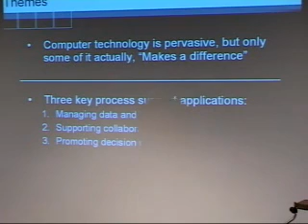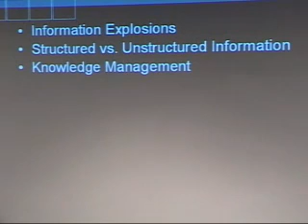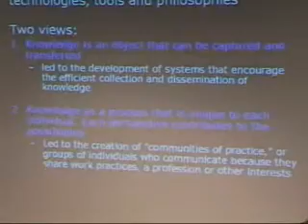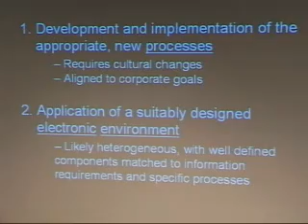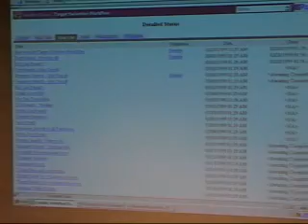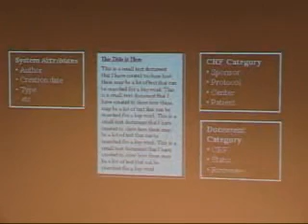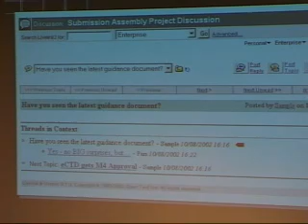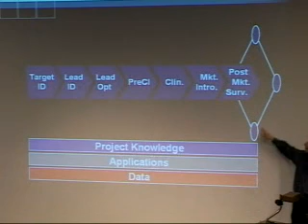2003-04-16: Knowledge and Collaboration Tools from Drug Discovery to Patient Treatment(Presentation)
Smarter Health Seminars: Innovator Series (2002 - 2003) - Two Heads (and a Computer) are Better Than One: Knowledge and Collaboration Tools from Drug Discovery to Patient Treatment - Martin Summer-Smith, Open Text Corp. - April 16, 2003

Abstract
There have been recent explosions of data in all life science fields. But, it would be a mistake to assume that most information is found, or can even be managed, in databases. In fact, it has been estimated that 80% of the information in any given organization is in an unstructured form; so information management strategies must embrace and integrate both structured and unstructured content. More recently, we have also discovered that for information repositories to be useful, they must be tightly integrated with supported processes, ranging from ad hoc group collaborations to highly structured and sequenced workflows. These concepts will be illustrated using examples from the pharmaceutical industry, ranging from drug discovery to clinical study execution.

Martin Sumner-Smith, Ph.D., is currently Vice President, Pharmaceutical and Life Sciences Solutions, Open Text Corporation, where he is responsible for developing the global life sciences market for Open Text s Livelink product. Martin was trained in molecular biology and genetics (B.Sc. & M.Sc., University of Guelph) and received his Ph.D. from the Department of Medical Genetics, University of Toronto. After postdoctoral research in RNA-protein interactions at Yale University, he joined Allelix Biopharmaceuticals Inc. in 1984 as a Research Scientist. While at Allelix, he held a number of positions in both the commercial and research sides of the company, including Director of Research. Martin has authored more than 70 referred scientific papers and presentations and has taken three drug candidates into clinical trials. In 1996, Martin founded Base4 Inc. and served as its President & CEO until its acquisition by Open Text in 2001. Base4 pioneered the application of knowledge management technologies to facilitate the drug discovery and development process in pharmaceutical and biotechnology companies.